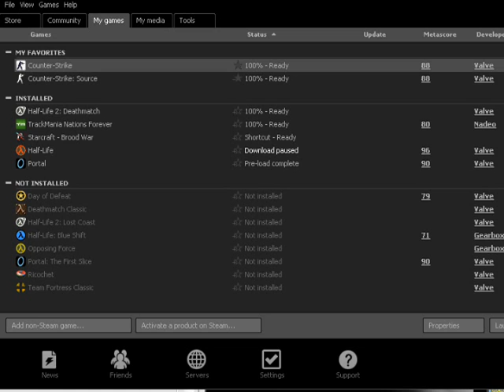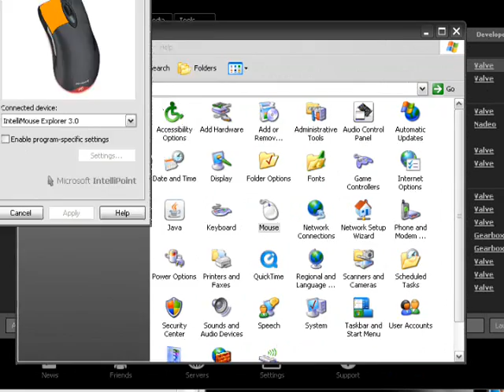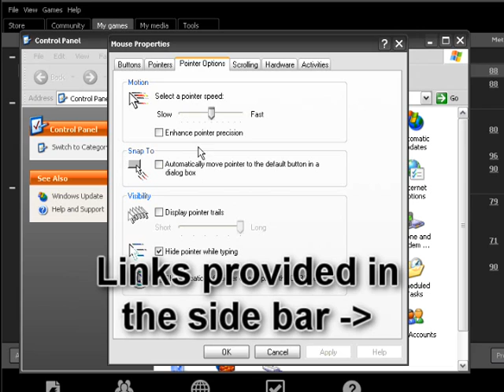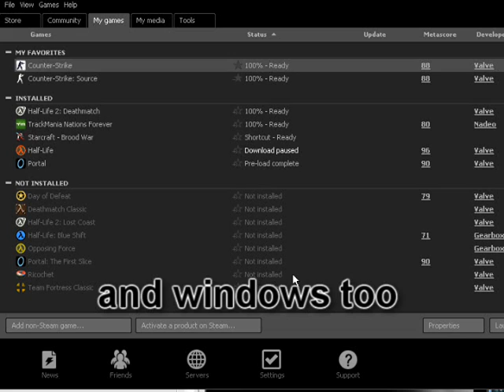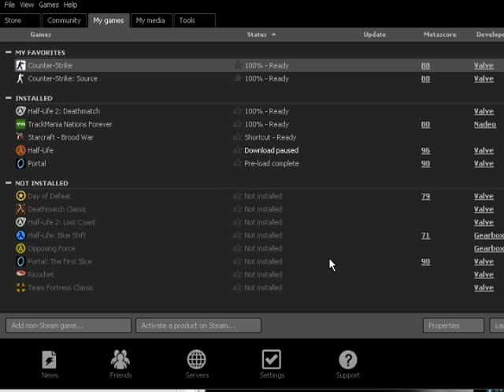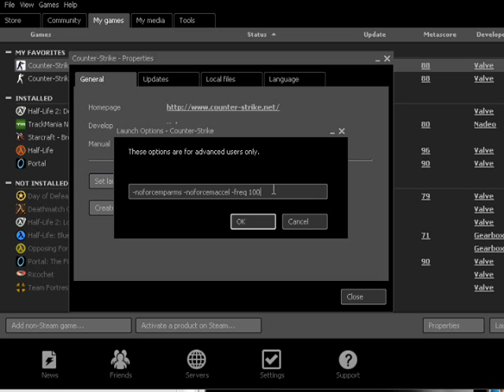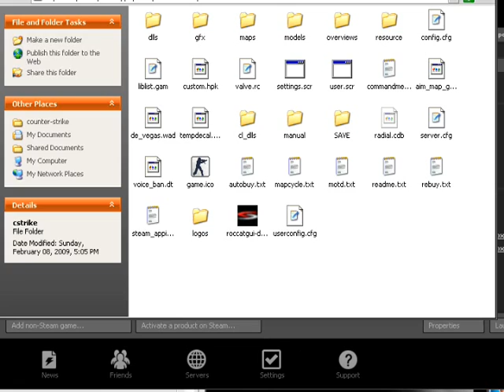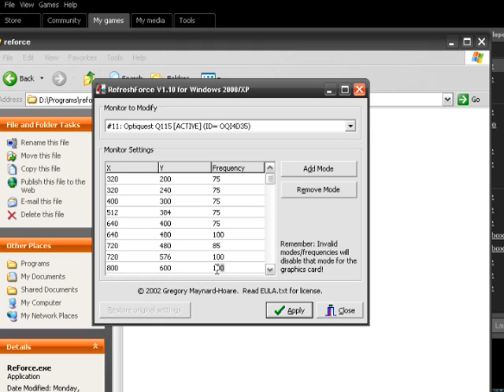1/3 Setup/Start-up Guide For Competitive CS 1.6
I cut the video in half by speeding it up ;)
Then had to split it three times thanks to youtube... makes no sense...

my channel - /j
//mode $me +x
noforce cmds, also in the userconfig
-noforcemparms -noforcemaccel -noforcemspd -freq 100